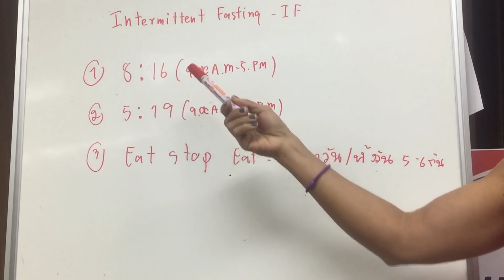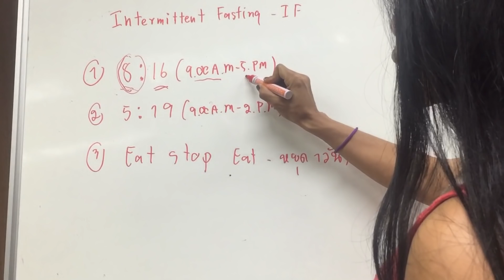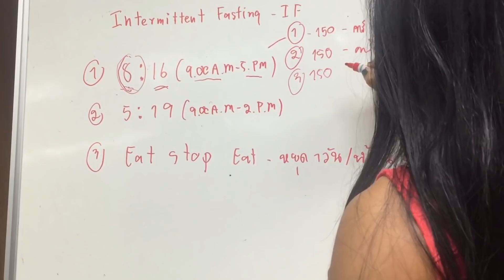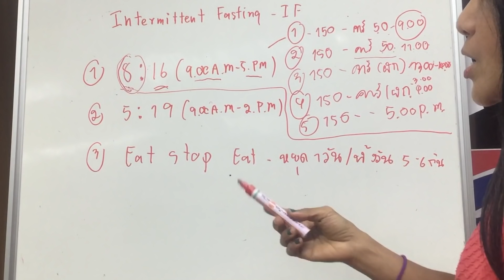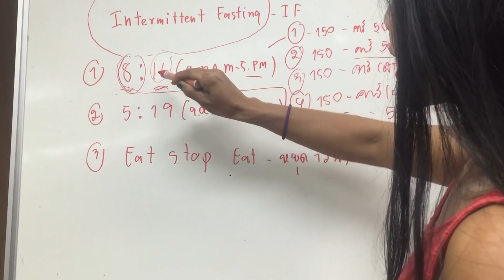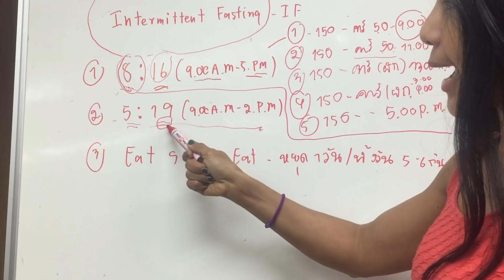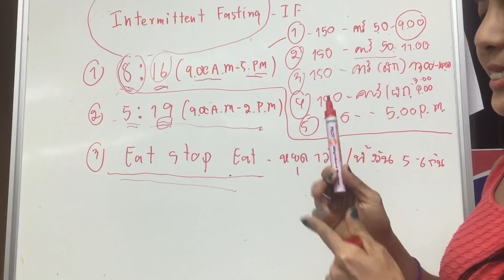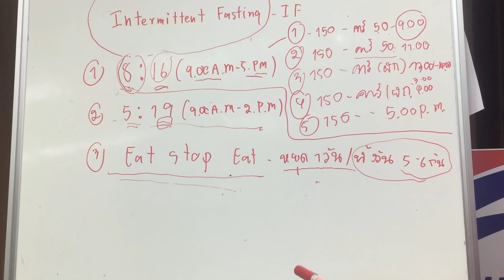การไดเอทแบบ intermittent Fasting คืออะไร กินเท่าไหร่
IFdiet รู้แล้วผอม ลดไขมัน การไดเอทแบบIF การไดเอทแบบIF ที่เป็นที่นิยมกันในปัจจุบัน
ไดเอท ออกกำลังกาย ลดน้ำหนัก ลดไขมัน บอกวิธีการกิน การออกกำลังกายช่วงไดเอทแบบ intermittent Fasting ลดไขมันได้รวดเร็ว